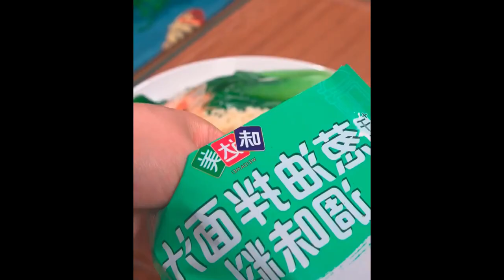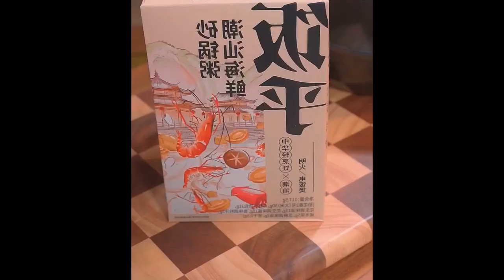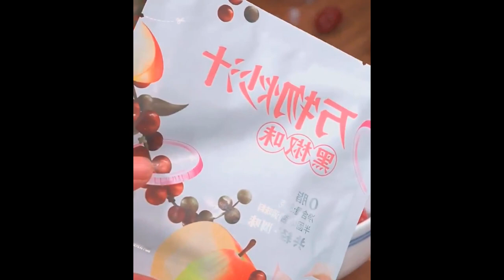When frying things for Chinese New Year, you must try this fried mushroom, it is burnt and crispy Fo